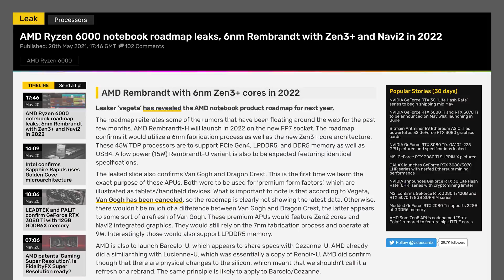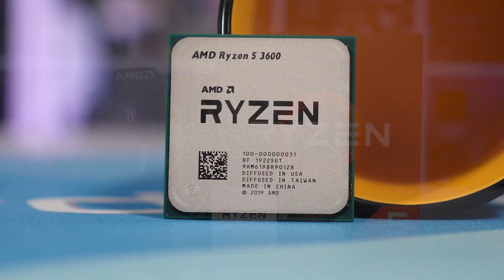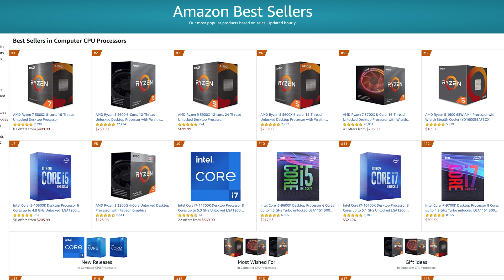Will AMD Release a Core i5-11400 Competitor?